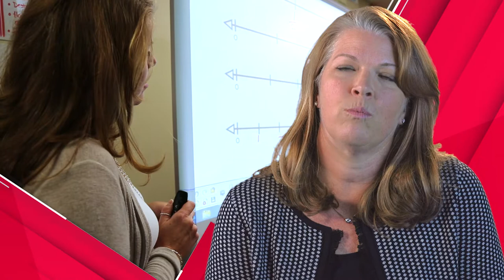Lamkin Elementary School - Molly Edwards